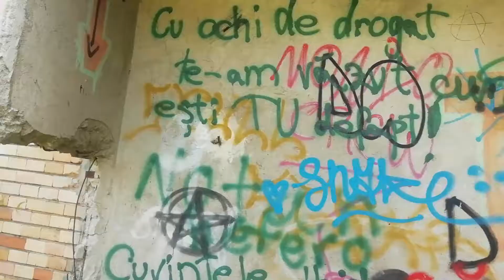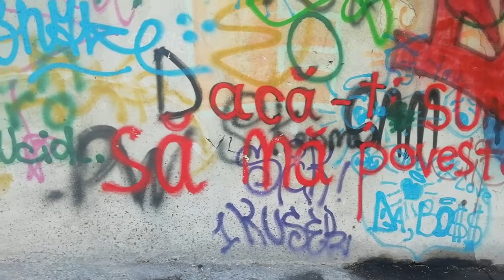Generația de boschetari